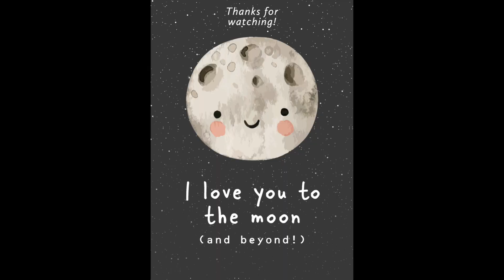BOXYCHARM PREMIUM MARCH 2022